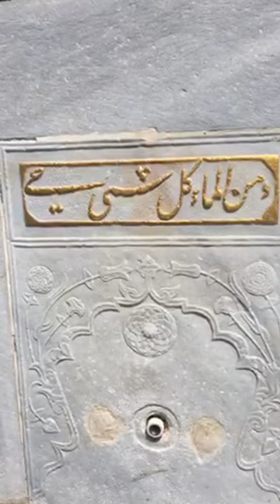4 ÜSKÜDAR İMRAHOR CAMİ VE BOSTANI 9 haziran 2020